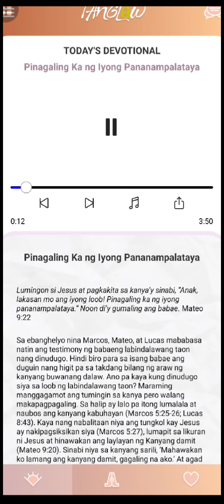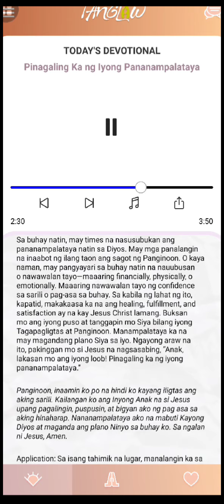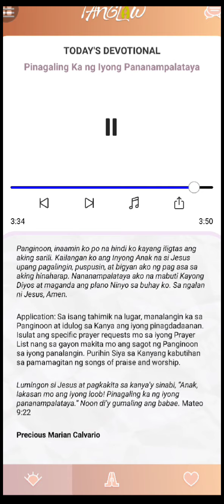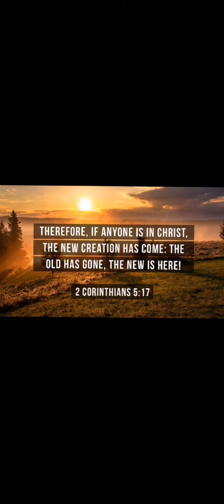PINAGALING KA NG IYONG PANANAMPALATAYA | TANGLAW DEVOTIONAL